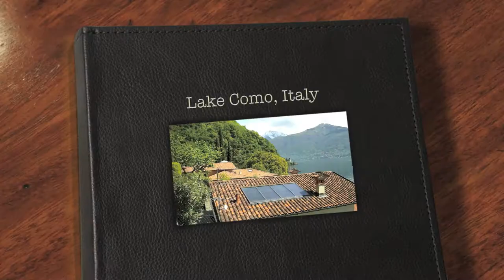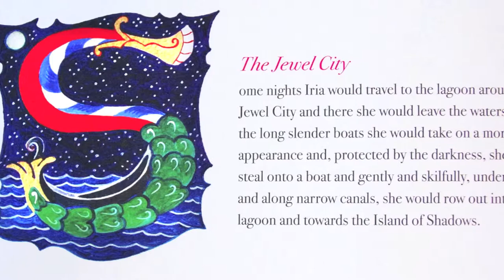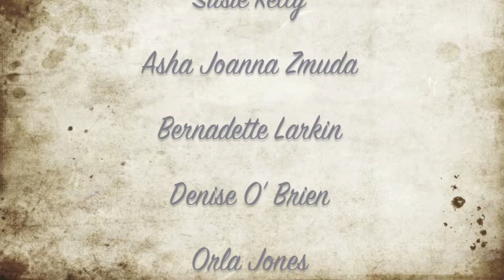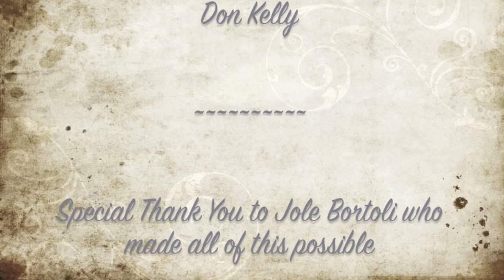Art to Heart Documentary - Lake Como, Italy - April'14